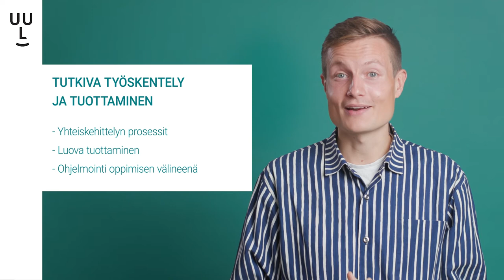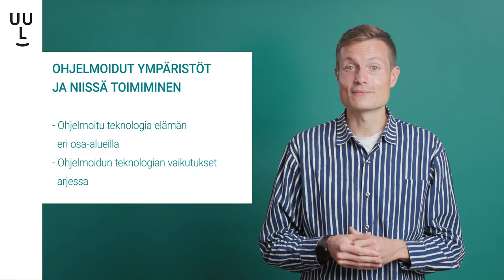Ohjelmointiosaaminen esiopetuksessa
Video tukee ohjelmointiosaamisen edistämistä esiopetuksessa. Video avaa,  mitä ohjelmointiosaamisella tarkoitetaan esiopetuksen opetussuunnitelman perusteissa (2014) ja millaisin keinoin lasten ohjelmointiosaamista voi kasvatuksen ja opetuksen arjessa edistää. Asiantuntijoina videolla ovat erityisasiantuntija Lauri Palsa (KAVI) ja projektikoordinaattori Suvi Aflecht Turusta. Videon juontaa Susani Mahadura.

Video on osa avointa Polkuja ohjelmointiosaamiseen esiopetuksessa -koulutusta. Koulutuksen löydät Mediataitokoulusta

Koulutus on tuotettu valtakunnallisessa Opetus- ja kulttuuriministeriön rahoittamassa Uudet lukutaidot -kehittämisohjelmassa, joka edistää lasten ja nuorten medialukutaitoa, ohjelmointiosaamista ja tieto- ja viestintäteknologista osaamista. KAVI vastaa ohjelmassa medialukutaidon ja ohjelmointiosaamisen osakokonaisuuksista ja Opetushallitus tieto- ja viestintäteknologisen osaamisen osakokonaisuudesta. Tutustu kokonaisuuteen ja muihin tukimateriaaleihin osoitteessa

Video: Videolle